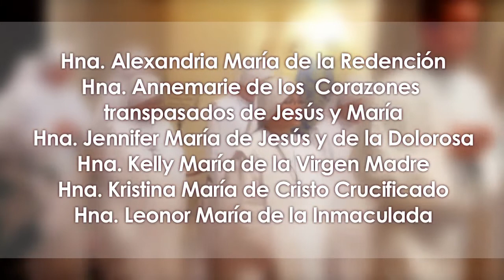Votos perpetuos de los Siervos y Siervas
El 8 de septiembre de 2017, festividad de la Natividad de Santa María Virgen, diez Siervas y dos Siervos del Hogar de la Madre hicieron el ofrecimiento de toda su vida al Señor hasta su muerte, profesando los votos perpetuos de pobreza, castidad, obediencia, y un cuarto voto de defender en y con sus vidas el honor de Nuestra Madre y la presencia real del Señor en la Eucaristía.
La ceremonia tuvo lugar en la Catedral de Alcalá de Henares (Madrid).